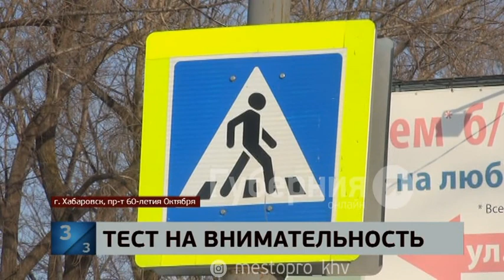Серьезный наезд на пешехода произошел в Хабаровске. MestoPRO